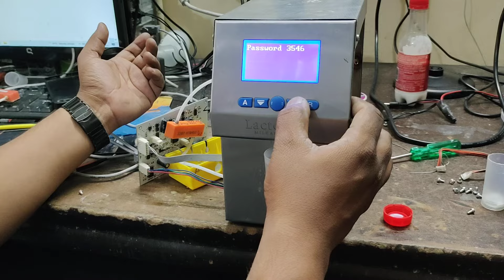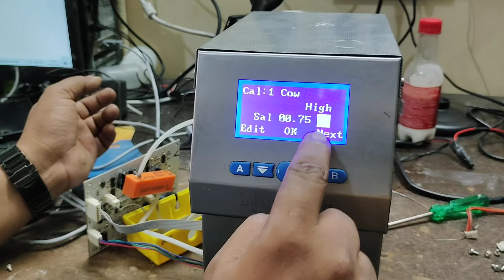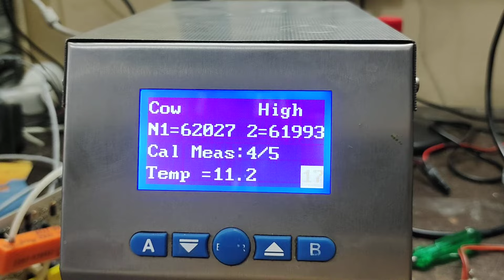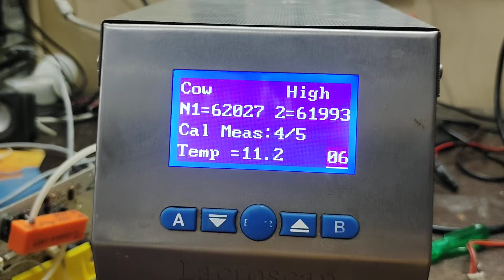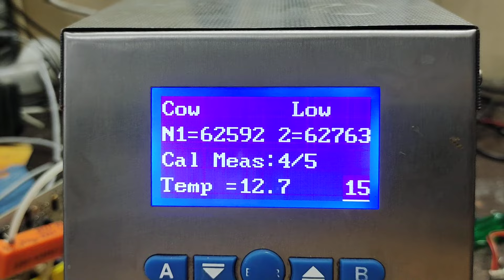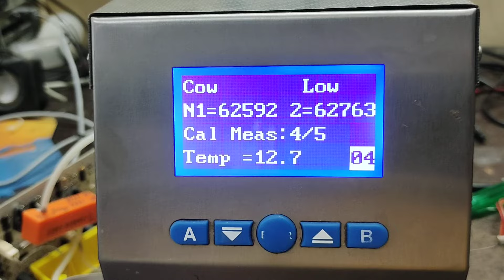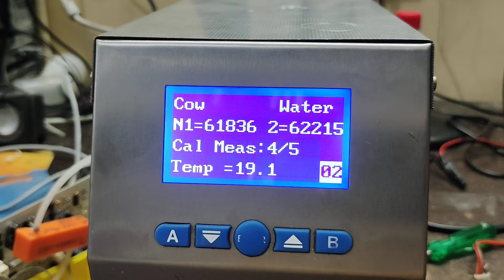How to calibration of Lactoscan Milk Analyzer